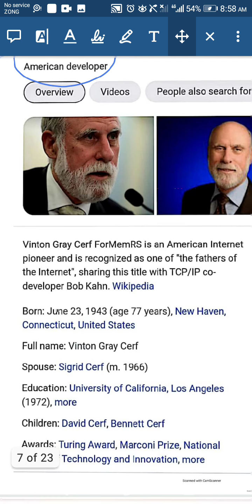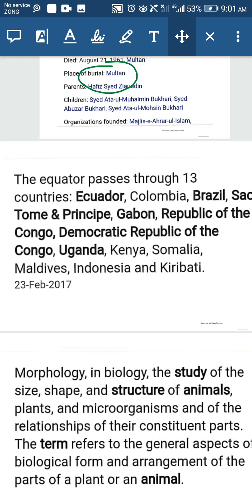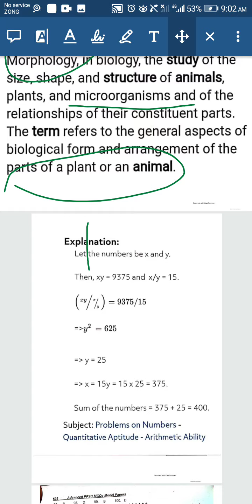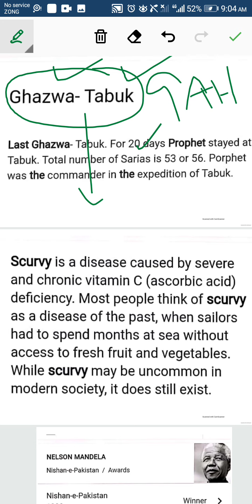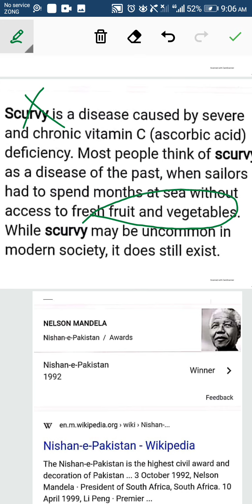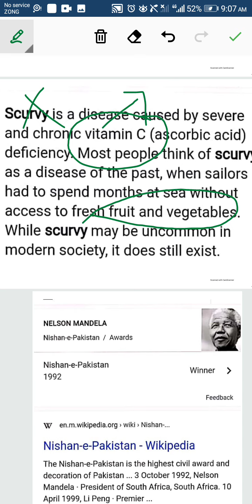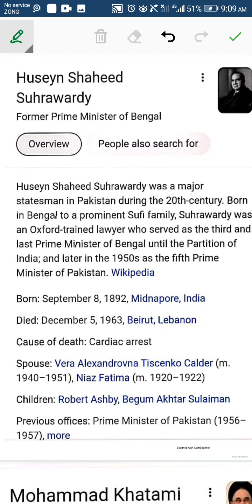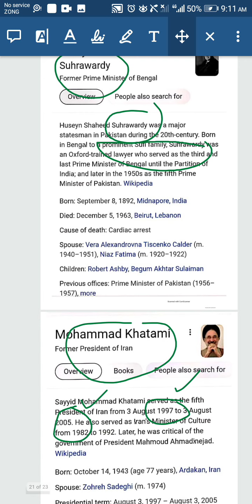Lecture 4 explanation of(2017 Papers+topic wise mcqs)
Join Competest Services Academy for Best preparation of ppsc/fpsc and all other Competetive exams.
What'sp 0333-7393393